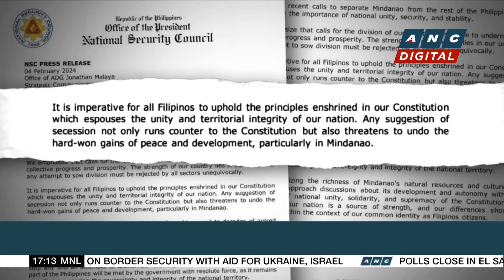Shopee PH says sale of fake goods prohibited on ecommerce platform | ANC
Andrea Taguines reports.